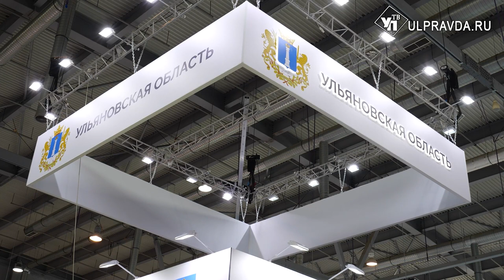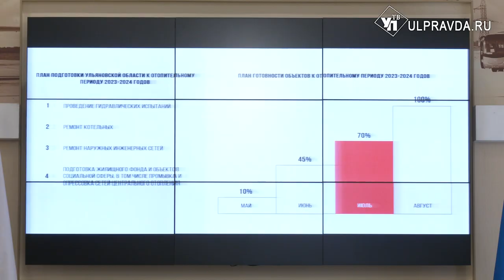Отопительный сезон и диспансеризация. Что обсуждали на штабе по комплексному развитию региона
Заседание штаба по комплексному развитию региона открыл и провёл губернатор Алексей Русских. Делегация Ульяновской области работала на международной промышленной выставке «Иннопром» в городе Екатеринбурге.